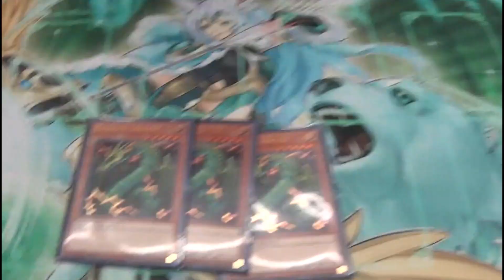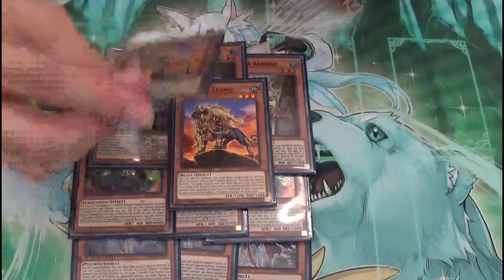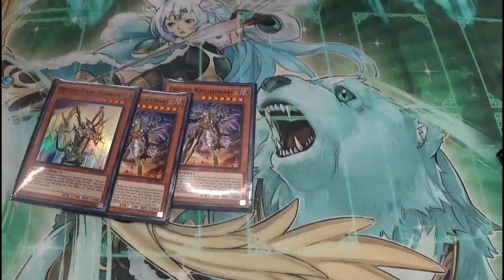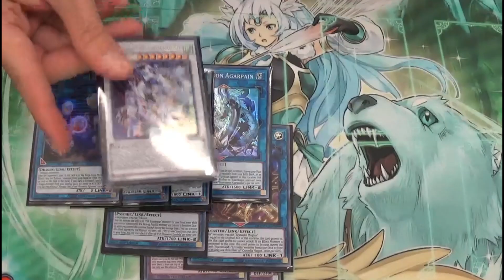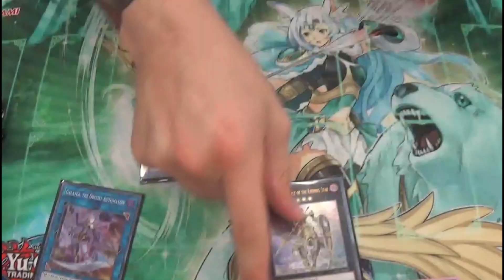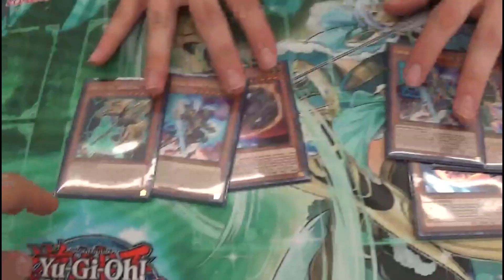Yu-Gi-Oh! 8th Place Alfie Danlefsen- " The Pile"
A danger, crusadia, Thunder dragon, and orcust unique combo! WOW that was a mouth full! AKA "The Pile" which i like better! Watch Alfie do his thang in explaining the combo!!!